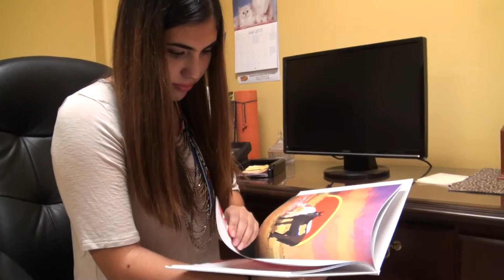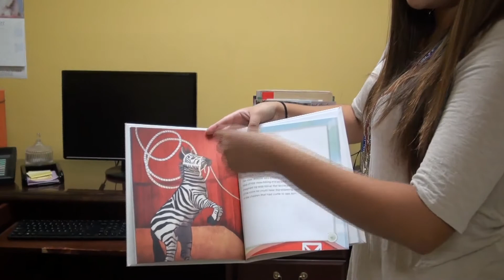Interview: Victoria Moreno, Arbez the Friendly Zebra author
Interview with Arbez the Friendly Zebra author, Victoria Moreno.
 By Raul Garcia Jr.